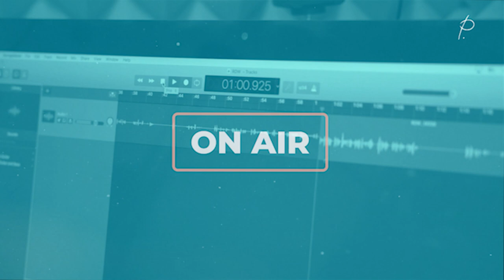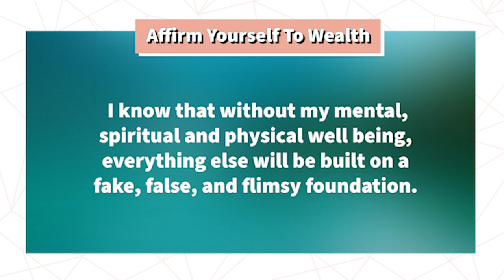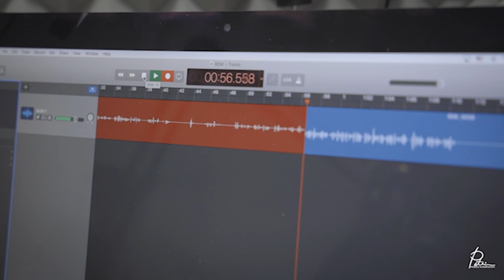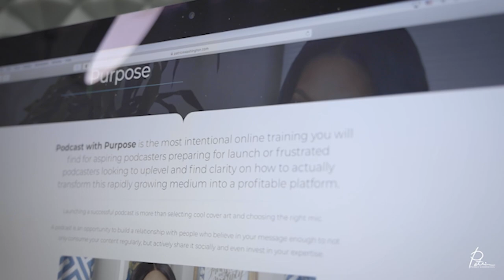Dr. Lisa Thronicke: Get In Alignment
Have you ever realized that your body is speaking to you?

Every inclination, pinch, pain point, and even breakout is a sign that we should acknowledge and respond to. Too often we normalize not feeling well, and push through pain even when we don’t have to. When it comes to our health, our bodies give us so many signs and today’s guest encourages us to get in alignment with our body and pay attention to what it’s trying to tell us.

Dr. Lisa Thornicke is a Chiropractic Doctor specializing in Sports Chiropractic, Extremities, and Functional Nutrition. Also trained in Advanced Muscle Integration Technique (AMIT), she holds her degree from Life University in Atlanta, GA, and completed her Undergraduate training at The University of Michigan - Ann Arbor, where she earned her Bachelor of Science in Kinesiology-Movement Science.

When she's not healing people through chiropractic medicine, Dr. Lisa focuses on her FIT Pillar as she enjoys the outdoors, traveling, gardening, trail running and hiking.

Key discussion points from this episode include:
Age Ain’t Nothing But A Number - 5:50
The Luxury Of Healing - 11:25
Thoughts Trauma’s & Toxins - 13:25
Getting Cracked - 18:00
Self-Manipulation is Self Harm - 22:20
Evaluate Negative Habits - 26:26
Adjust Your Body To Reach Your Goals - 31:55
Educate The Youth & Spread Awareness - 36:40
The Benefits Of Chiropractic Care - 39:30

Are you ready to use your voice to amplify your message in the marketplace? Your purpose deserves to be amplified and I want to invite you to check out my intentional online training, Podcast with Purpose. This training will teach you how to lean into your purpose, build a sustainable platform via a podcast and truly transform the lives of your listeners. To start your podcasting journey and launch a podcast that aligns with your purpose,

Get In Alignment Takeaways

“It’s not necessarily age, but how we age depends on our lifestyle habits and how we’ve taken care of ourselves throughout our years.” - Dr. Lisa Thronicke
“We normalize not feeling well, and that doesn’t have to be the case.” - Patrice Washington
“Chiropractic health is about making sure your whole nervous system is feeling well.” - Dr. Lisa Thronicke
“Your body has the ability to truly heal itself under the right conditions.” - Dr. Lisa Thronicke
“Trauma, Thoughts and Toxins have the power to throw our bodies out of dysfunction.” - Dr. Lisa Thronicke
“We live in a vicious cycle where we don't do a whole lot of being present, self aware, and evaluating how we’re doing in a mind, body, spirit aspect.” - Dr. Lisa Thronicke
“Chiropractic is finding those stressors within your nervous system and removing them.” - Dr. Lisa Thronicke
“Just because something is common doesn’t mean it’s a good thing.” - Dr. Lisa Thronicke

Redefining Wealth Rapid Wisdom Questions

And with that, let’s dig into Dr. Lisa’s responses to our Redefining Wealth Rapid Wisdom Questions.

Define Success:
“Success is truly being happy with every aspect of your life.”

Define Wealth in 3 Words or Less:
"Wealth is Health”

One Book that Has Helped You Redefined Wealth For Yourself:
The Mask of Masculinity: How Men Can Embrace Vulnerability, Create Strong Relationships, and Live Their Fullest Lives by Lewis Howes

Fill-in the Blanks … “My name is ___ and the truth about wealth is ___”:
“My name is Dr. Lisa Thornicke and the truth about wealth is health.”

Our podcast hashtag is RedefiningWealth